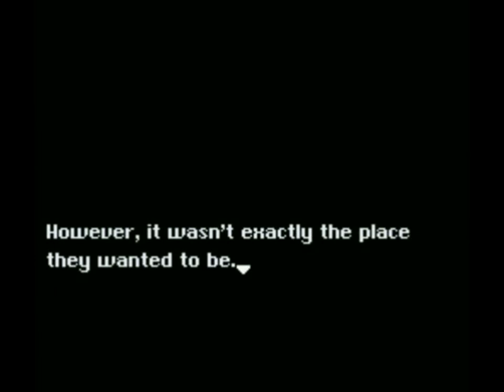Let's Play SMW: The 4th Sector [Part 09]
Heading back, but with a twist.